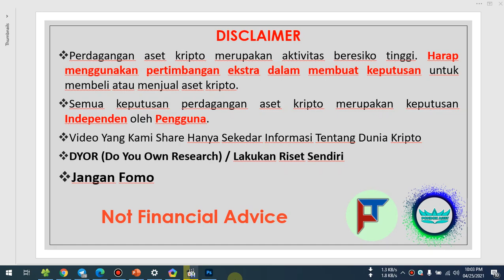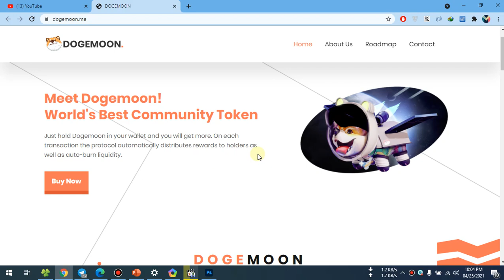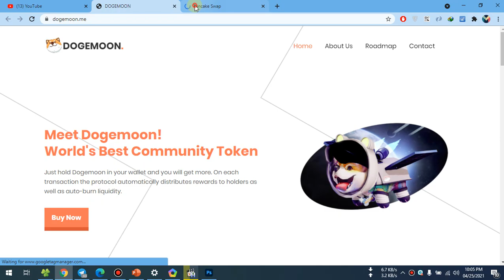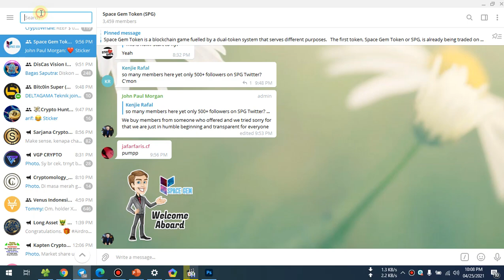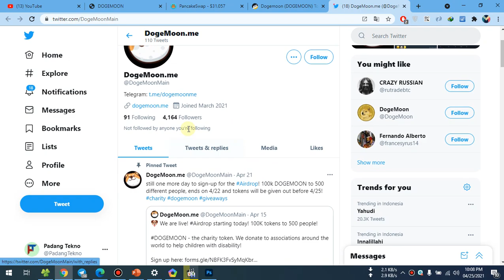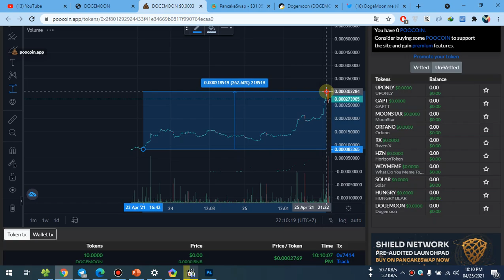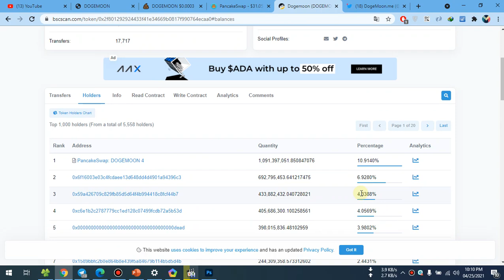DogeMoon Komunitas Token Terbaik Didunia